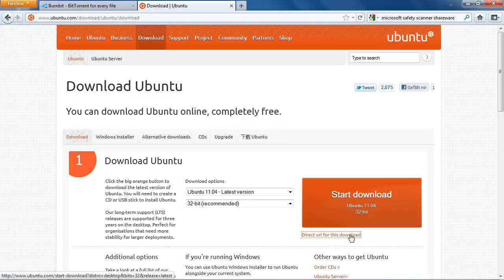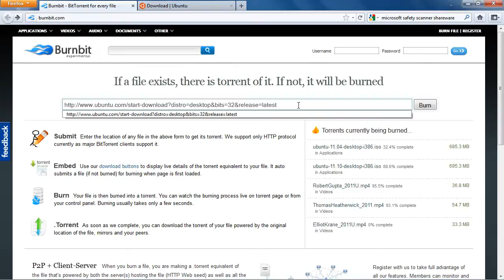burnbit.com - Webdownloads in Torrents umwandeln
Möchten Sie große Downloads nicht über Ihren Browser herunterladen, weil Sie Angst haben dass der Download abbrechen könnte und Sie den Download dadurch neu starten müssen? Dann wandeln Sie Ihre Webdownloads doch einfach in eine .torrent Datei um, die Sie anschließend mit Vuze, µTorrent, Bittorent oder jedem beliebigen anderen Torrent Programm herunterladen können. Wie Sie aus einem Webdownload einen Torrent erstellen können. werden wir Ihnen in diesem Video kurz zeigen.